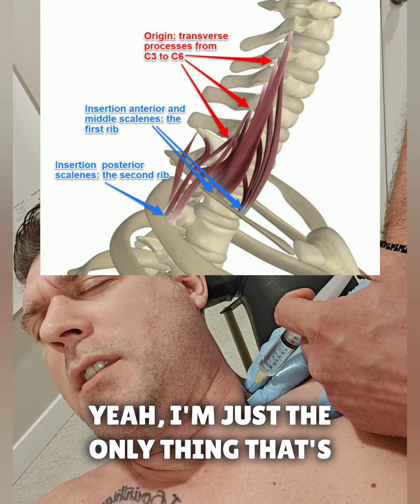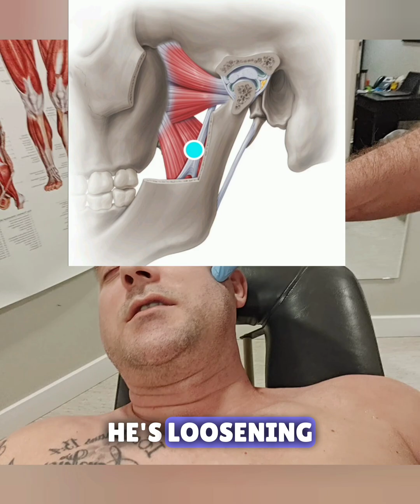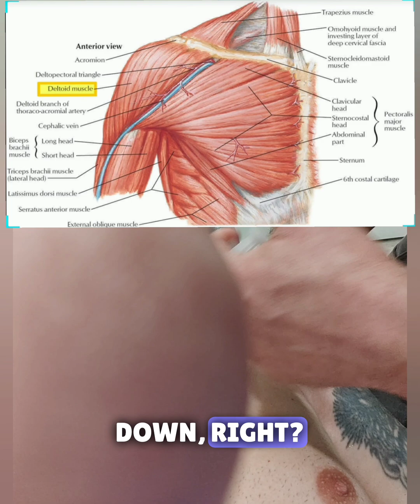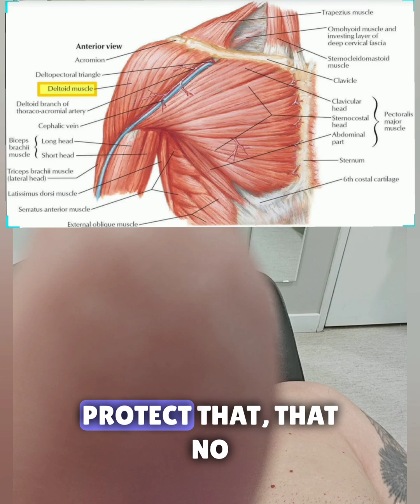House of Pain | Relief too | You are worth a second opinion!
The masseter muscle is a paired, strong, thick, and rectangular muscle involved in chewing solid foods.

It originates from the zygomatic arch (cheekbone ) and extends down to the mandibular angle.

Its specific functions include elevation and protrusion of the mandible and providing support to the tmj joint 1 & 2.

Function:

The major function of the masseter muscle is to elevate the jaw bone, bringing the teeth together during chewing (Mastication )

It works in conjunction with the temporalis and lateral and medial pterygoid muscles.

The deep fibers of the masseter muscle also serve as a major stabilizer of (TMJ ) during teeth clenching 2.

The masseter muscle can be affected by conditions such as tmj joint disorder (TMD ), jaw fractures, trigeminal neuralgia, and hypertrophy due to bruxism ( teeth-grinding )2.

Kenhub. (2023). Masseter muscle: Anatomy, origin, insertion, function1

Origin:

Superior head: Arises from the infratemporal crest of the greater wing of the sphenoid bone.

Inferior head: Originates from the lateral surface of the lateral pterygoid plate of the sphenoid bone.

Superior head: Inserts into the joint capsule of the (TMJ)

Function:
-Bilateral contraction: Protrudes and depresses the mandible.
-Unilateral contraction: Medially moves (rotates) the mandible.

Origin:

Superficial head: Arises from the maxillary tuberosity and pyramidal process of the palatine bone.

Insertion:

Both heads insert onto the inner surface of the mandible.

Function:Bilateral contraction: Elevates and protrudes the mandible.Unilateral contraction: Rotates the mandible.

References:

Kenhub. (2023). Medial and lateral pterygoid muscle: Anatomy and functionAd1

Kenhub. (2023). Medial pterygoid: Origin, insertion, action, innervation4

It extends from the mastoid process at the base of the skull to the collarbones (clavicles ) and breastbone (sternum ).

Function:

Bending the neck: The SCM helps you maintain posture, stabilize your neck, and support (TMJ) during chewing.

Breathing: It assists in lifting the breastbone and collarbone during inhalation

Chewing: Supports jaw movement by stabilizing the TMJ.

Anatomy:

The SCM has two heads:

Sternal head: Originates from the manubrium of sternum.

Clavicular head: Originates from the medial third of the clavicle.

SCM Muscle

References:

Karunaharamoorthy, A., MD. (2023). Sternocleidomastoid muscle: Anatomy and functionsAd1

Scalene Muscles:

Scalenus anterior (anterior scalene)

Scalenus medius (middle scalene)

Scalenus posterior (posterior scalene)

Attachments and Functions:

Scalenus Anterior:

Origin: Anterior tubercles of transverse processes of vertebrae C3-C6

Insertion: Scalene tubercle of rib 1, superior border of rib 1 (anterior to subclavian groove)

Function:
-Bilateral contraction: Neck flexion
-Unilateral contraction: Neck lateral flexion (ipsilateral), neck rotation (contralateral), elevates rib 1

Scalenus Medius:

-Origin: Posterior tubercles of transverse processes of vertebrae C2-C7
-Insertion: Superior border of rib 1 (posterior to subclavian groove)
-Function: Neck lateral flexion, Elevates rib 1, Scalenus Posterior:
-Origin: Posterior tubercles of transverse processes of vertebrae C4-C6/C5-C7
-Insertion: External surface of rib 2

Function: Neck lateral flexion, Elevates rib 2
All scalene muscles also act as accessory muscles of respiration, elevating the ribs during forced inspiration12.

Dr. Michael D Bastien

Dr. Michael Bastien received his undergraduate degree in Kinesiology, specializing in rehabilitation and health, from Simon Fraser University. He then completed his Naturopathic medical training from the Boucher Institute of Naturopathic Medicine. From 2010 to 2019, he taught at Boucher as an instructor in the physical medicine department, spreading his passion for the profession. Since starting practice Dr. Bastien has completed training in prolotherapy, platelet rich plasma, ozone, prolozone, neural therapy, neuroprolotherapy, concussion identification and treatment, hormone replacement therapy (including the Millennium health center with Dr. Mark Gordon), functional dry needling, Myo-matrix release, ultrasonography, and pharmaceutical certification

Edited by